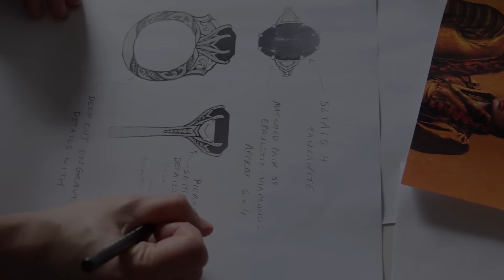Hamilton & Inches Present the First 22ct Scottish Gold Collection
Hamilton & Inches are honoured to present the world's first hand-crafted Scottish Gold fine jewellery collection.

A reputation as Scotland's premiere master silversmiths and luxury jewellers, by Royal Appointment since the Victorian era, we secured the first fruits of the Cononish Gold Mine.

Treasure from the heart of Scotland, the fine seam of gold is being delicately, ethically extracted beneath spectacular National Park scenery at the edge of The Trossachs National Park.